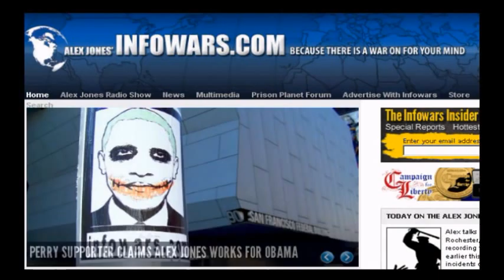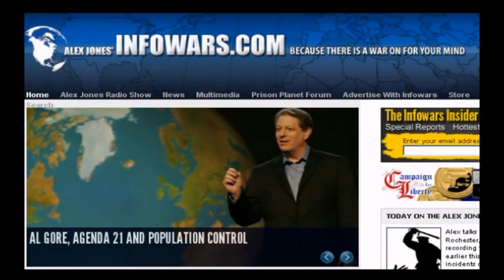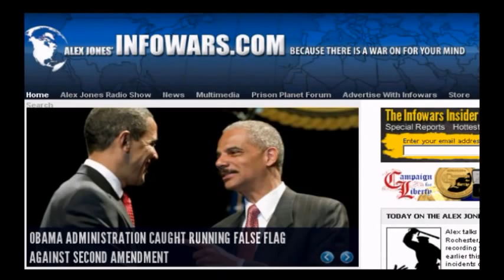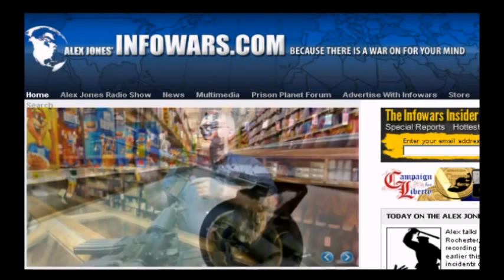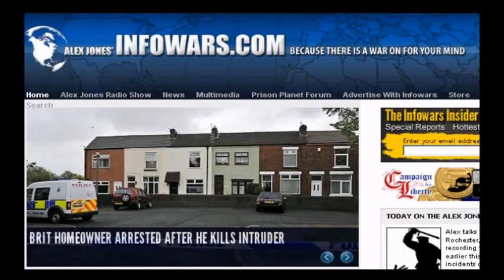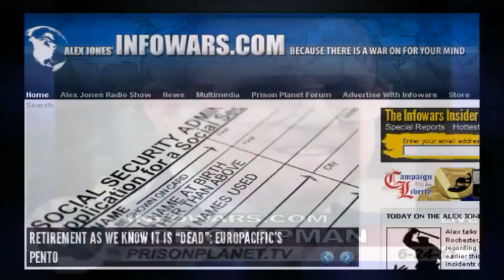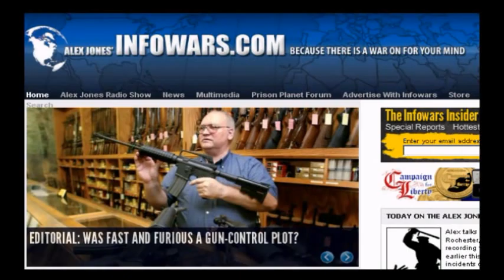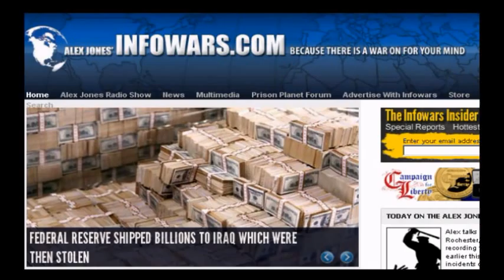Bob Chapman: The Revolution is Building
Bob Chapman interview by Alex Jones on Friday, June 24, 2011. Bob discusses a variety of subjects but with the primary emphasis on the bankster fraud and how they by design have taken down the Greek economy through fraud to by up some of the most desired places on earth for pennies on the daughter. Also what was discussed which is important to all of us which deem liberty so important is that many within the system are awakening and it is now becoming commonplace to hear both radio talk and digital TV expressing the awakening through both audio and video broadcast.